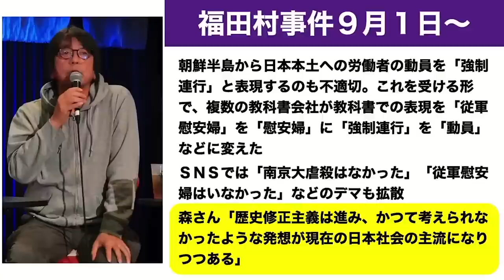【森達也さん・「成功体験」ばかり語る人と食事したいですか？ 「日本、スゴイ」に傾倒する社会の危うさ／歴史を学ぶのは失敗記憶するため】●8/8 The News スピンオフ●